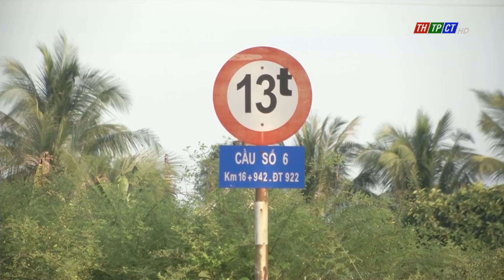Giải phóng mặt bằng để thi công 4 cầu trên đường tỉnh 922 | Cần Thơ TV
Cùng với việc đẩy nhanh tiến độ thi công công trình đường tỉnh 922 thì  UBND TPCT cũng đầu tư kinh phí  để xây dựng 4 cầu trên đường tỉnh 922 hiện hữu đi từ huyện Thới Lai đến huyện Cờ Đỏ. Do vướng mắc trong công tác giải phóng mặt bằng và ảnh hưởng việc thực hiện giãn cách phòng chống dịch nên khối lượng triển khai có phần chậm trễ so với kế họach.